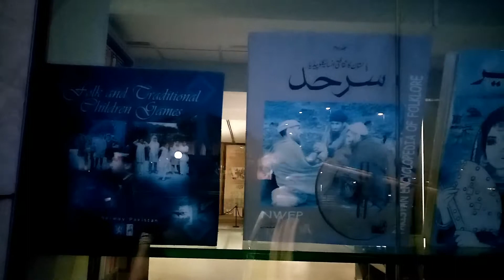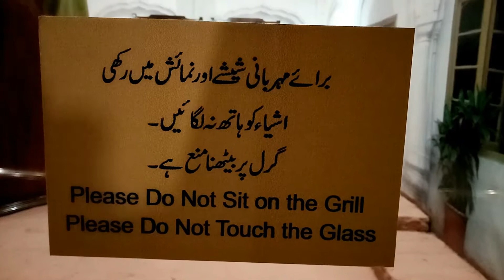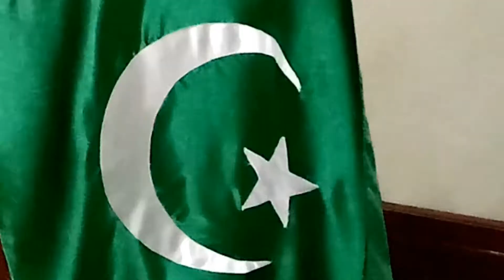Pakistan Monument Museum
The Pakistan Monument is a national monument and heritage museum located on the western Shakarparian Hills in Islamabad, Pakistan.